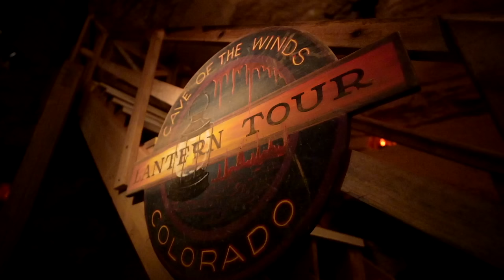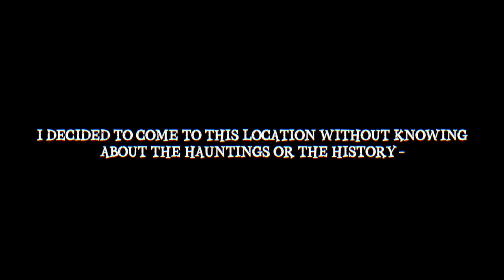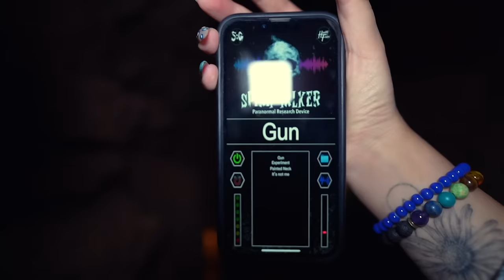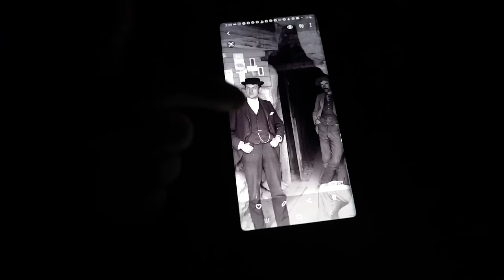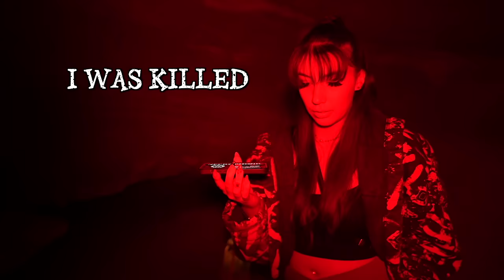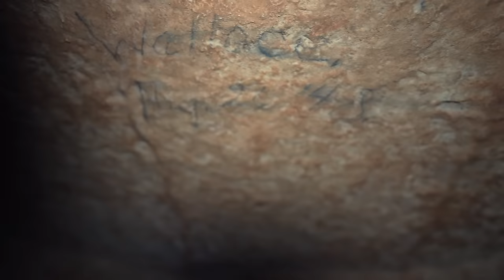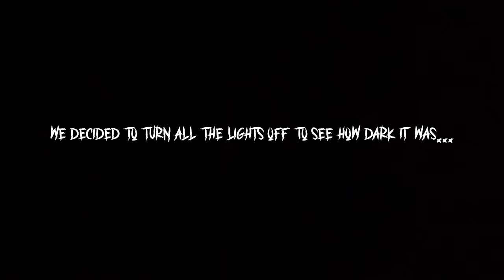PSYCHIC SEES GHOSTS HAUNTING THE CAVE OF THE WINDS!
On this adventure, Kelsi Davies and @druhawk visit the Cave of the Winds in Colorado! Join Kelsi as she practices her psychic gifts and see what she picks up on in these haunted caves! The paranormal activity people experience here is terrifying!

About:
Kelsi Davies explores her psychic gifts and visits some of the most haunted locations in the world! From owning haunted dolls and antiques, to sharing her spiritual journey... welcome to the life of Kelsi!